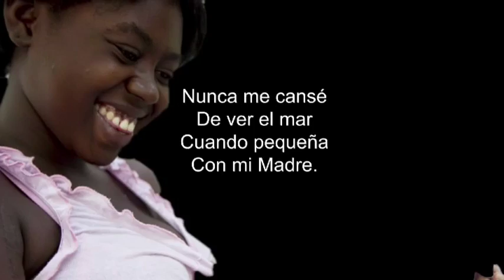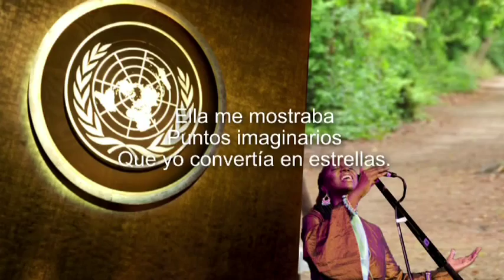Poemas Afrodescendientes: Eulalia Bernard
Decenio Internacional de los Afrodescendientes 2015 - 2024